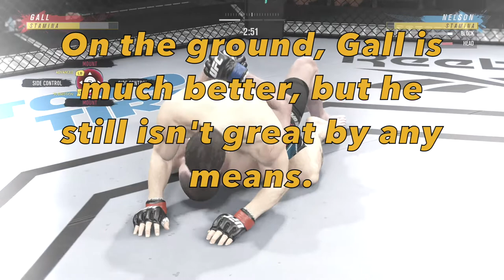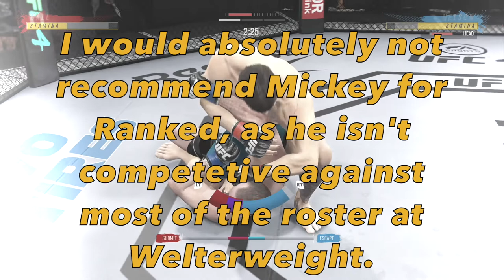UFC 4 - In Detail Episode 118: Mickey Gall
Episode 118 of UFC 4 - In Detail is covering Mickey Gall. Thank you very much for watching.

Timestamps
0:00 Intro/Stat Preview
0:58 Gameplay
4:20 Fighter Review/Outro